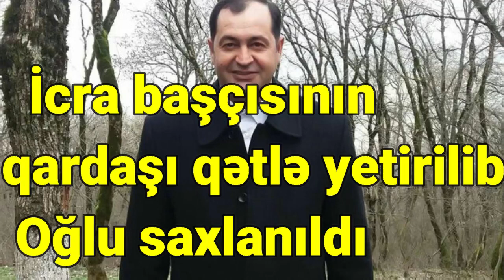İcra başçısının qardaşı qətlə yetirilib